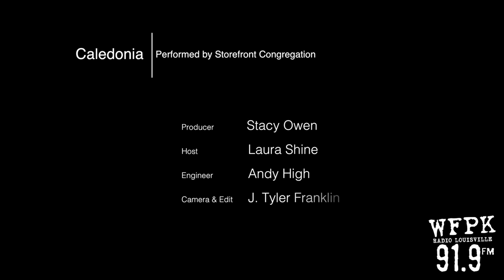Storefront Congregation - Caledonia (Live on WFPK)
Storefront Congregation performs "Caledonia" by Dougie MaClean live on WFPK in Louisville KY, July 24th 2015.